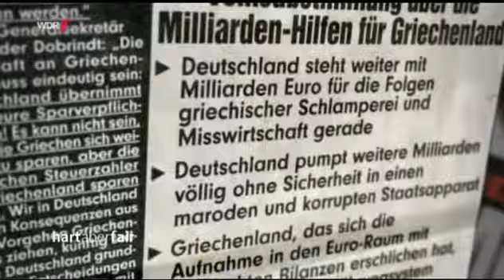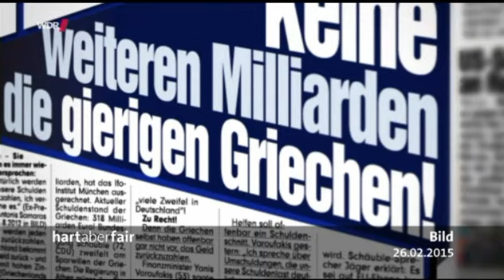Griechenland Banken Hilfe 1/4 Hart aber fair, März 1915, Wirtschaftskrise